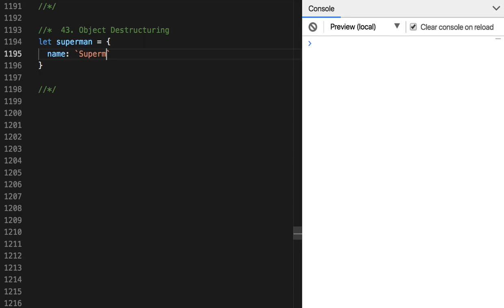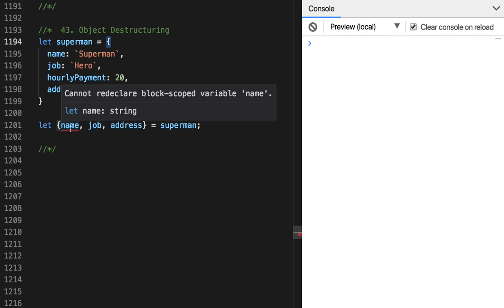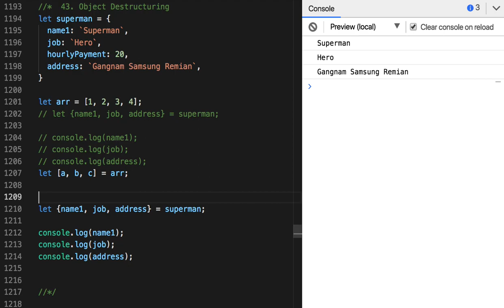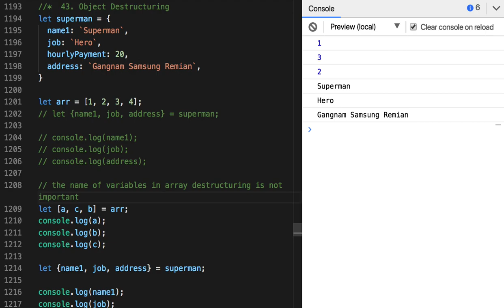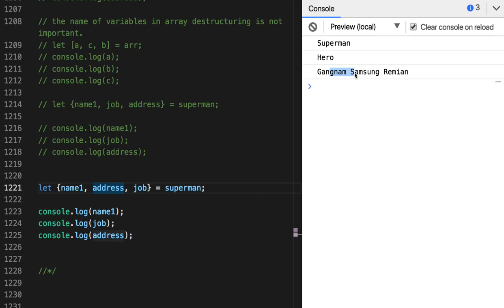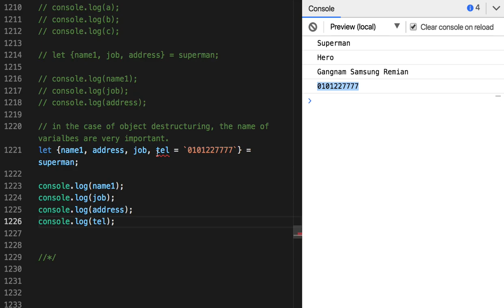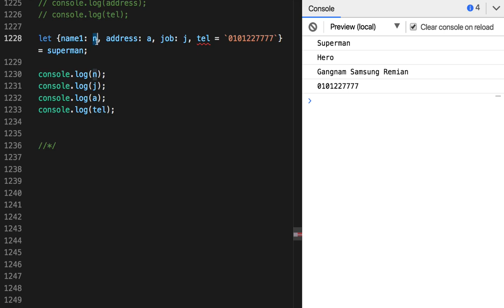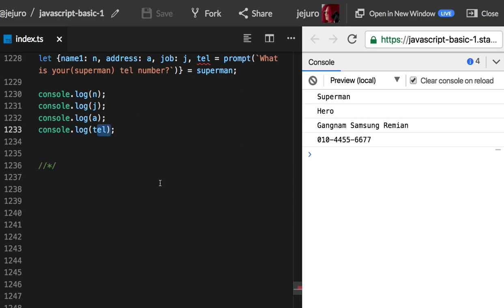43 - Object Destructuring